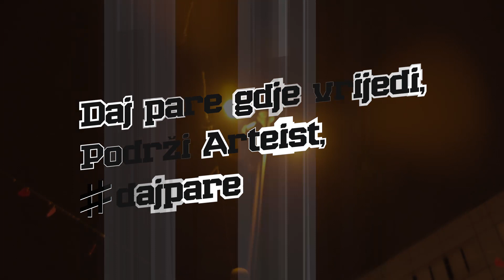[FILMIĆ za DAJ PARE] Književna Groupie kao Superhik: ''Sirotinji treba uzimat!''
Književna Groupie na Adventu broji pare i objašnjava kako je sreća u siromaštvu. Ne budi cicija, dajpare na

Producentica i koncept: Anđela Vidović
Snimatelj: Damir Matoz
Grafički dizajn: Teo Letnić